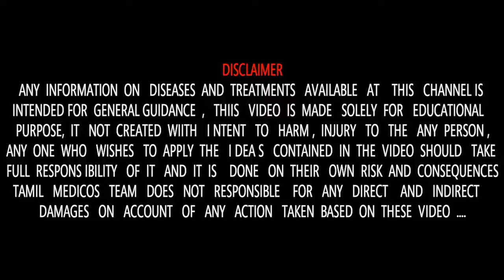இந்த வீடியோ உங்களுக்கு தான் | Hot and cold application first aid | Tamil medicos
I explained Hot and cold application first aid for various Health issue , I hope in these video give some information to you, give your feedback  comment section#tamilmdicos#suduthanniothadam